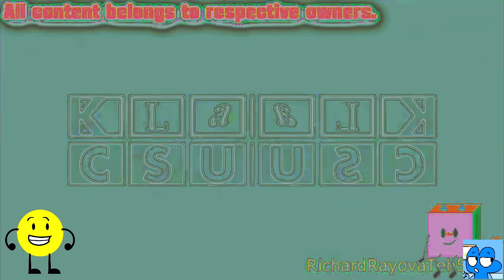DoggisHD Csupo Effects Round 2 vs RRT557/Richard Ray